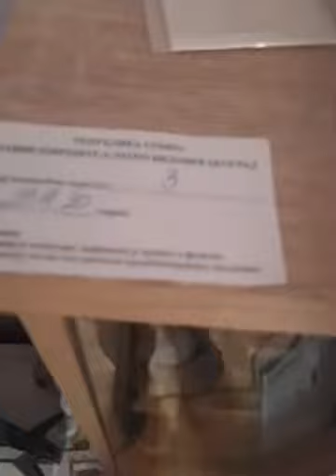Sprecena Akcija Izvrsitelja u Beogradu. Stop IZVRSITELJIMA.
Zapratite nas kanal uskoro jos Uzivo Snimaka. Danas kod Sestre Danijele sutra Kod VAS.